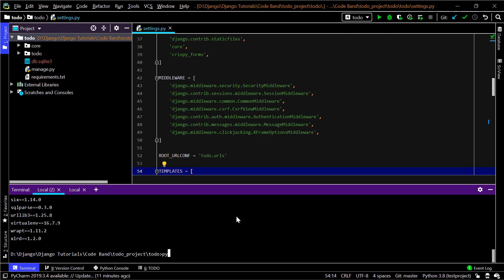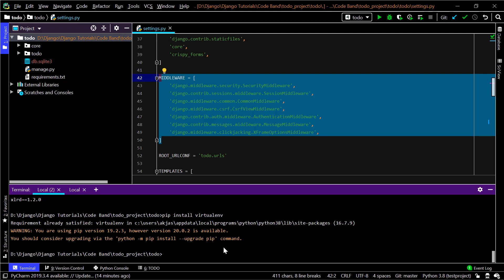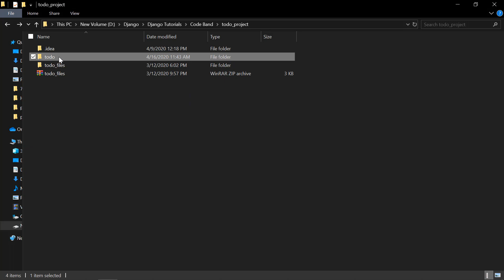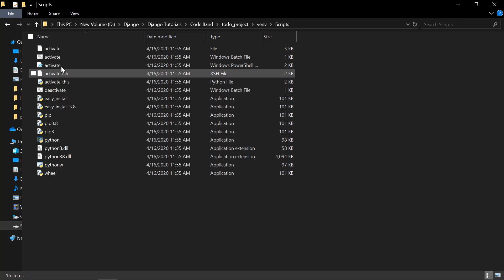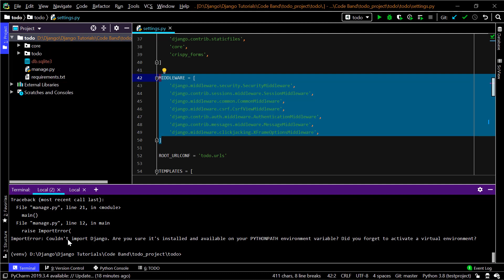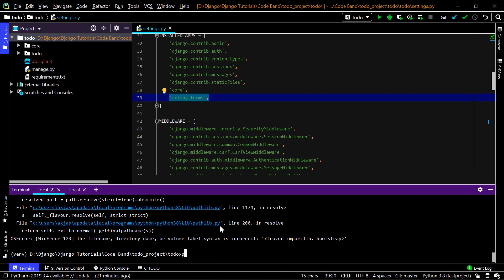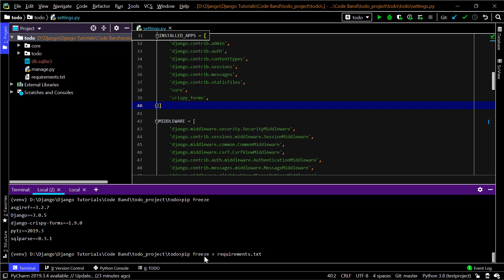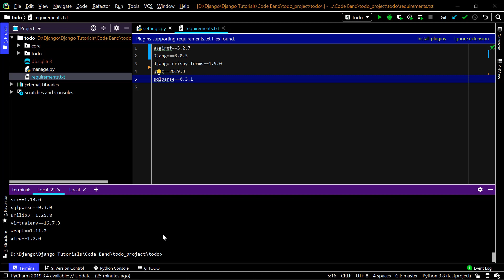Python Django Tutorial for Beginners in Malayalam : Part 13 - Virtual Environment in Python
In this Python Django Tutorial for Beginners in Malayalam video, we will be dealing with setting up a virtual environment in Python. We'll talk about it's importance as well as instructions on how to activate & deactivate virtual environment and also the use of pip freeze command. Let's move on...